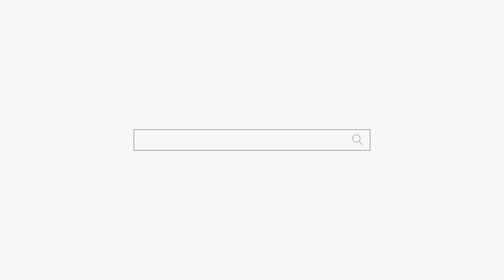말없이 하늘로 여행 간 아버지 용군TV 원무암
말없이 하늘로 여행 간 아버지 용군TV 원무암 강남점집 서초점집 동작구점집 유명한점집 용한점집

됩니다.